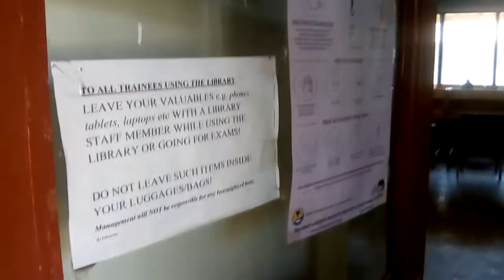MERVYN COWIE LIBRARY AT THE KENYA WILDLIFE SERVICE TRAINING INSTITUTE NAIVASHA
The Librarian's office